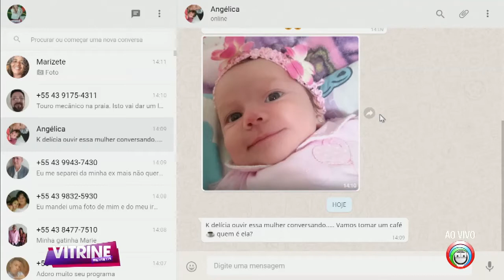Sexóloga fala sobre relacionamento com ex